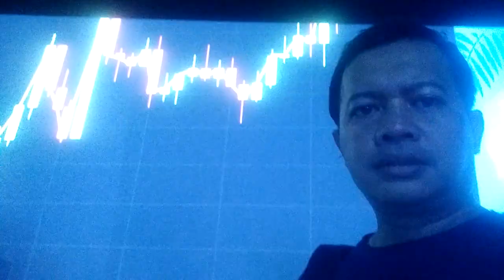Water Art Installation Bersama Kemen PUPR